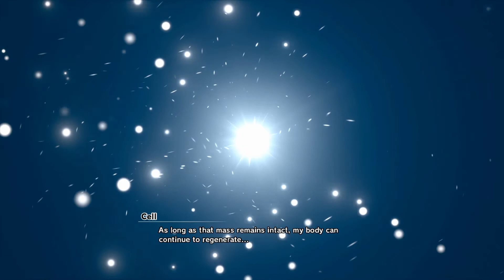Father-Son Kamehameha- Dragon Ball Kakarot (Episode 29)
Dragon Ball Z: Budōkai Tenkaichi 2 - "Open Wings" (Extended)